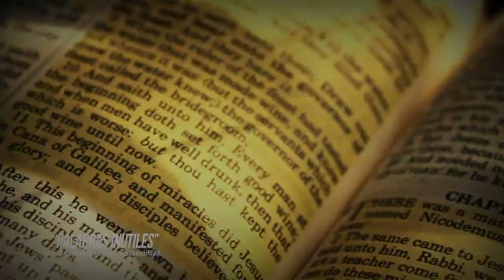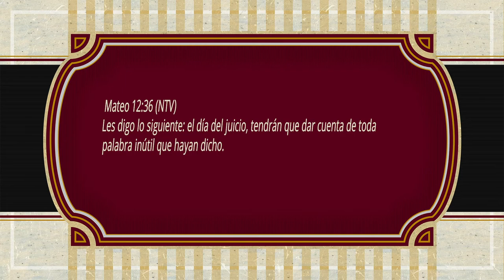ORACIONES PARA REFLEXIONAR "PALABRAS INUTILES"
*PALABRAS INUTILES*
Nos acercamos una vez más a Tu presencia Padre amado, con agradecimiento por cada una de las bendiciones que recibimos. Gracias por esas conversaciones que nos llenan el alma, por esas frases que nos aumentan la autoestima, por esos comentarios que enriquecen nuestra vida.
Gracias por la sabiduría que encontramos en Tu Palabra y por guiar nuestro andar a través de ella. Gracias por esos versículos de ánimo y de fortaleza que allí encontramos, pero también gracias por esas llamadas de atención, por esas advertencias que nos das y que nos exhortan a cambiar nuestra manera de vivir.
Nuestra vida Te pertenece Señor, Tú vives en nosotros, somos Tu templo, y por lo tanto deseamos que Tu Espíritu Santo sea el que controle nuestra vida; no solo nuestros sentimientos, maneras de actuar y de pensar, si no también que nuestro vocabulario y las palabras que expresemos sean agradables a Tus oídos, que cuando nos escuchen hablar la gente inmediatamente se de cuenta que Tú habitas en nosotros.
No queremos presentarnos delante de Ti sabiendo que tendremos que dar cuentas de cada palabra inútil que haya salido de nuestros labios, y no hayamos hecho nada para cambiar nuestra forma de expresar.
Pon en nosotros esa luz amarilla que se encienda cada vez que nuestros labios estén a punto de decir malas palabras, palabras inútiles, ociosas que no hacen nada bien; que en vez de animar desaniman; que en vez de construir destruyen; o que están impregnadas de resentimientos, odio o rencor.
En el nombre de Jesús te lo pedimos Padre, ayúdanos a controlar… nuestra manera de hablar.
Amén.
 Mateo 12:36 (NTV) Les digo lo siguiente: el día del juicio, tendrán que dar cuenta de toda palabra inútil que hayan dicho.